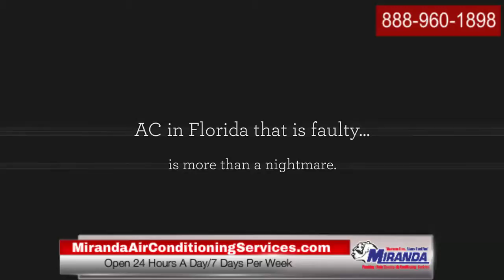Emergency Cooling Services Miami Beach |MirandaAirconditioningServices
For the very best and smartest heating and cooling or air conditioning repair services in Miami Beach ,FL, call right now.

You know that you must have the most skilled Miami Beach , FL,HVAC and air conditioning contractors on speed dial when emergencies happen.

So you 100% need to call Miranda Air Conditioning company when those emergencies do present themselves. No matter how big your HPort St Lucie air conditioning
problem, you must contact our offices and we will have one of our Miami Beach , FL, a/c specialists  as soon as possible .
when you need a air conditioning  contractors in Miami Beach , FL.